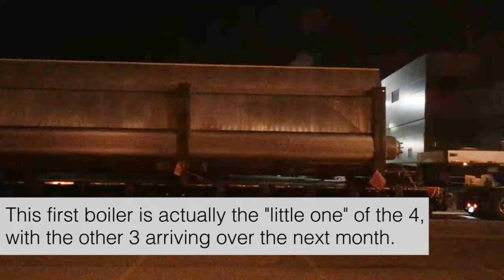RED-Rochester's First Boiler Arrives at EBP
The first of four natural gas boilers arrived at EBP denoting great progress in RED-Rochester's project to convert Eastman Business Park from coal to natural gas energy.